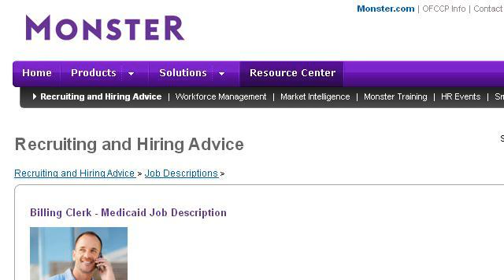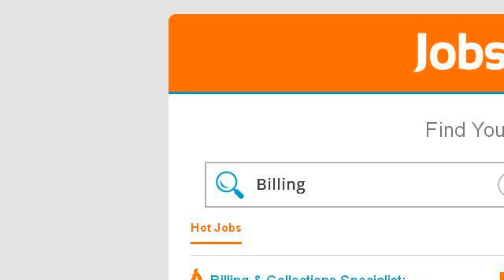Medicaid Billing Jobs